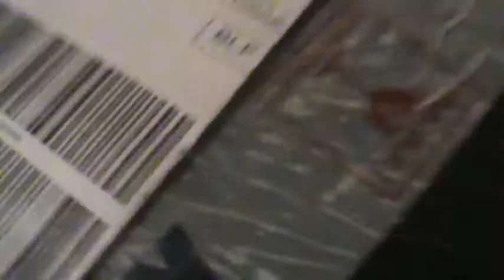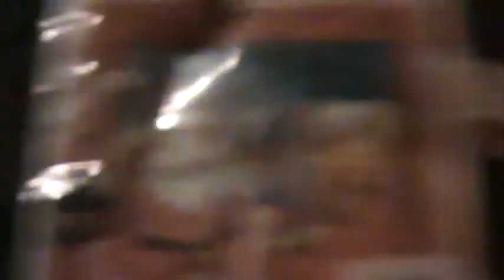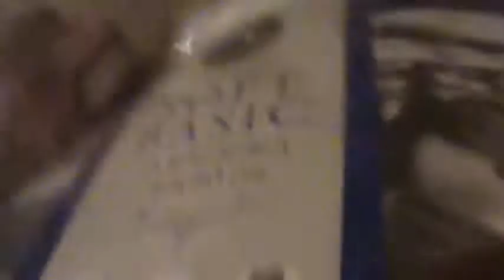Major nagral wam